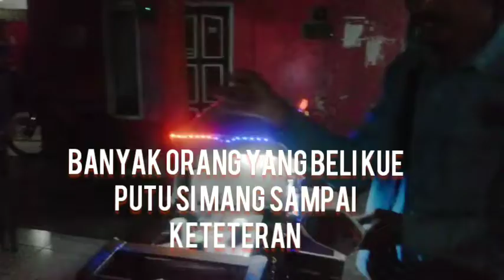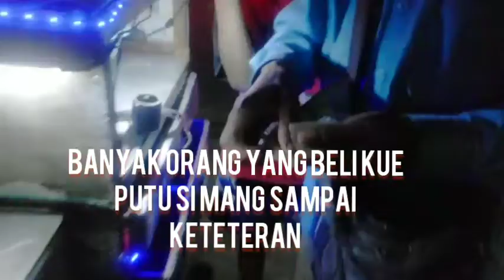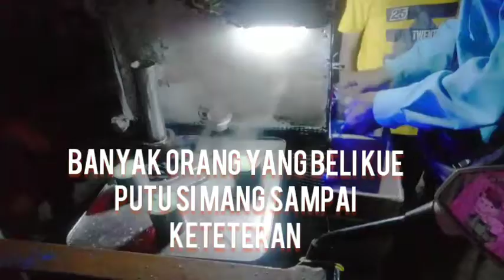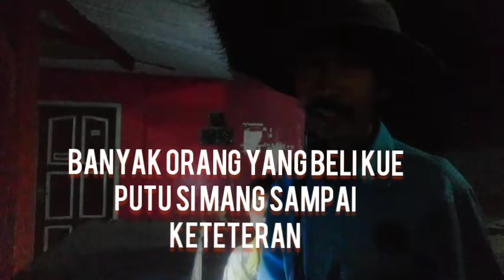TUKANG PUTU ZAMAN NOW